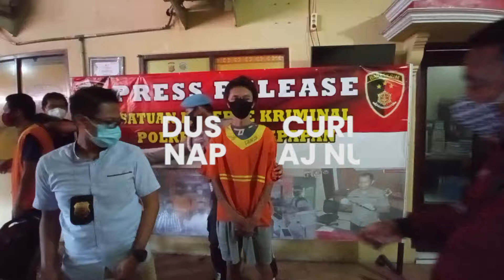Modus Numpang Tidur di Kos, AJ Bawa Kabur Motor Temannya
Duri dalam daging, mengggunting dalam lipatan. Demikian yang sekiranya patut disematkan pada AJ (23) yang kini diamankan oleh Satreskrim Polresta Balikpapan.

Di mana ia diduga melakukan tindak pidana pencurian sebuah kendaraan roda dua milik temannya dengan modus numpang menginap.

Naskah: TribunKaltim.co / Mohammad Zein Rahmatullah
Videografer: TribunKaltim.co / Dwi Ardianto
Video Editor: TribunKaltim.co / Ardian